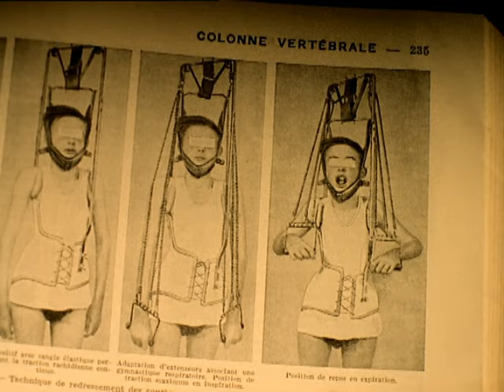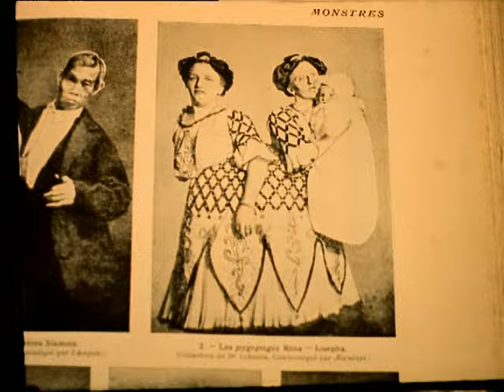Jay-Jay Johanson - Milan, Madrid, Chicago, Paris (Video)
Official music video by Jay-Jay Johanson “Milan, Madrid, Chicago, Paris”.

Lyrics:
It started out quite badly
It only got worse
She said that it depended on
What's mine but I know
It depended on what's hers
It could have been perfect
I guess you thought it was
You didn't understand what
Was wrong 'til I told you
It wasn't worth the cost
I thought it would be easy
To break up with you
But now when we've reached
This certain point I'm no